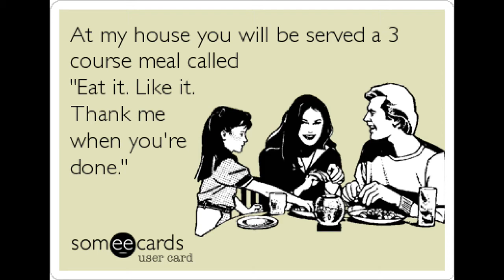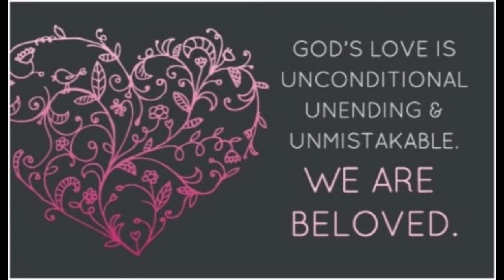Gospel and Sermon for March 21, 2021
For the Holy Trinity Online Worship Service for the Fifth Sunday in Lent, March 14, 2021.

Gospel from John 12:20-33.

Sermon by Pastor Tim Huff.

To learn more about Holy Trinity, visit us online at holytrinityfremont.org.